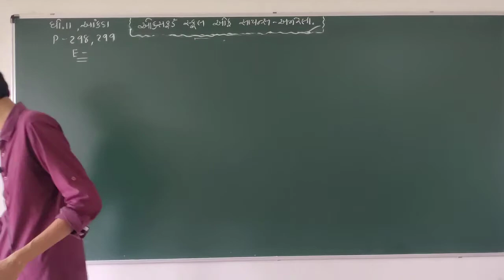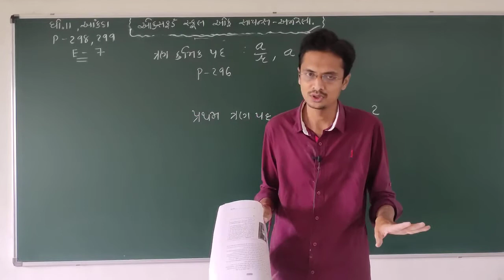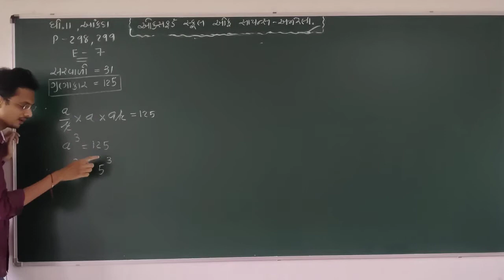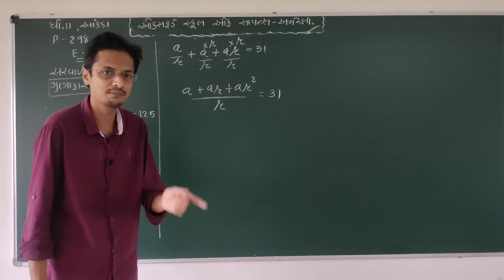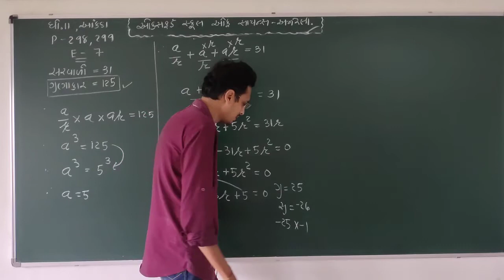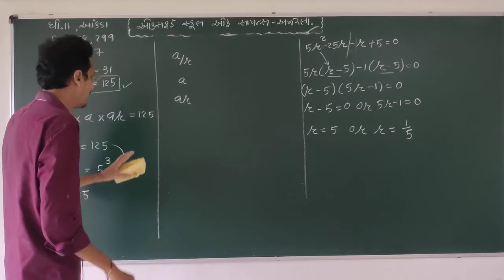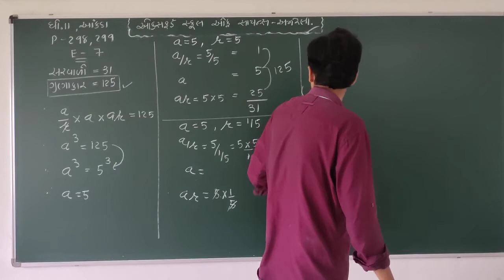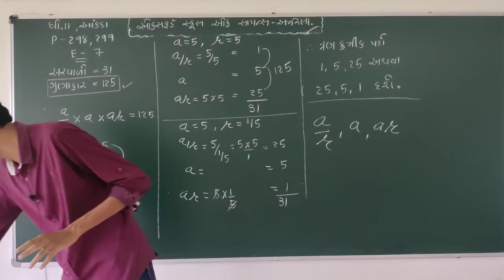Std 11 Com. Stat (CH-9) ગુણોત્તર શ્રેણી (Video - 9) By Kushal Sir